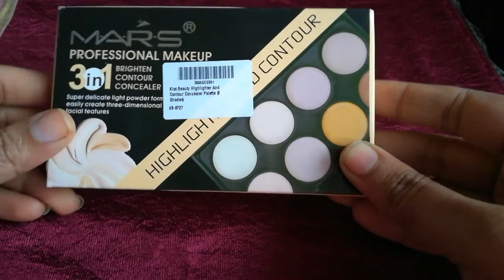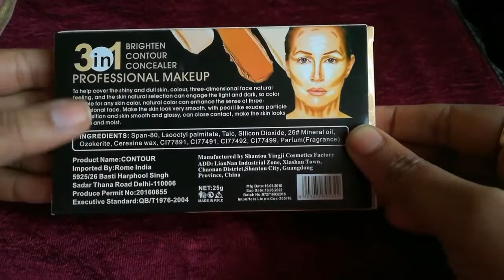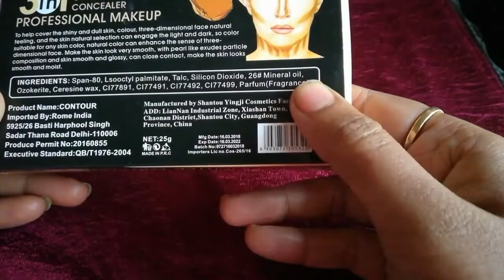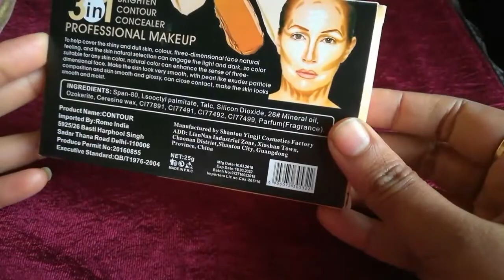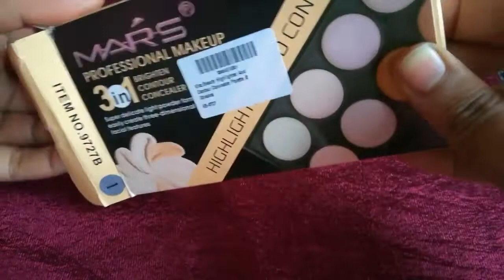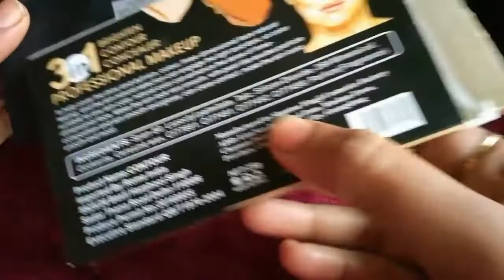Mars 3 in 1 highlighter and contour pallette review and demo|FabRose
Hi Everyone,

And to know more about me and my lifestyle follow me on

Love
XOXO
FabRose|Rosie Mishra